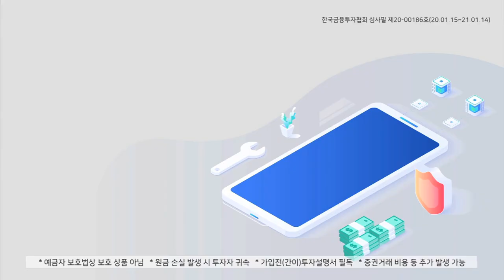가는 종목만 가는 시장 신규 매수는 신중하게 (내일장전략.주식투자/21.01.11)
보유자의 영역

「구독」과 「좋아요」 눌러주세요~